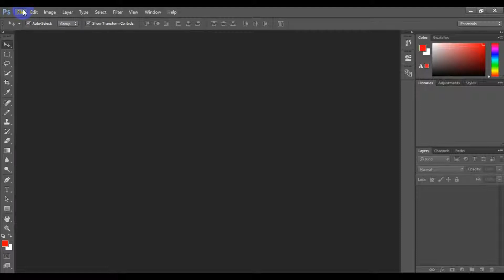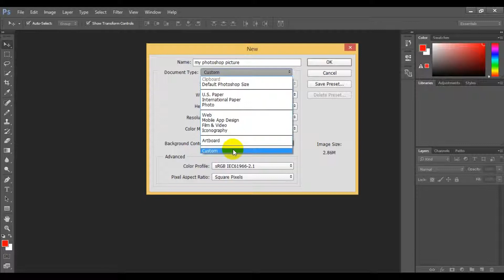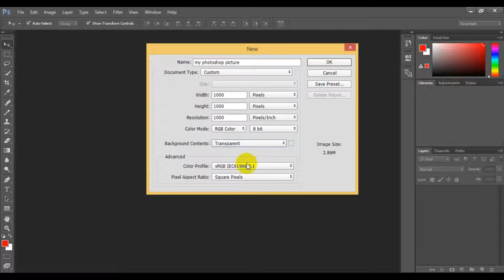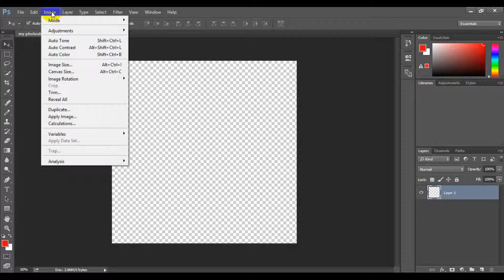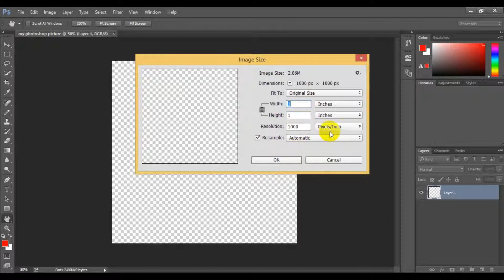Adobe photoshop tutorial# 10- The basic for beginner(Canvas setting)-[urdu] [Hindi]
Adobe photoshop tutorial for beginners class number 10: in this tutorial you will learn how to use "Canvas Setting"" using adobe photoshop, follow the complete course to know the basic of graphics designing using adobe photoshop. kindly like, comment and subscribe our Chanel to get more helpful tutorials on daily basis. thanks
how to learn Graphics designing in photoshop visit link on youtube:
1) Adobe photoshop tutorial The basic for beginner(Selection and move tools)-[urdu] [Hindi]
2) Adobe photoshop tutorialThe basic for beginner(Lasso & Magic wand tools)-[urdu] [Hindi]
5) Adobe photoshop tutorial(Type tool, horizontal type tool, vertical type tool)-[urdu] [Hindi]
12) Adobe photoshop tutorial(Filter menu)learn how to use "Filter menu" "Blur tool","Blur tool", ,"Noise","Pixelate","Distort","Sharpen","Stylize","Video","Smudge tool"and much more tools, using adobe photoshop ind Urdu, Hindi-[urdu] [Hindi]